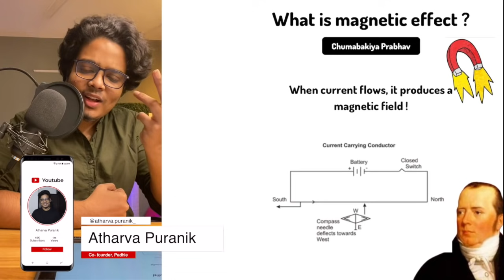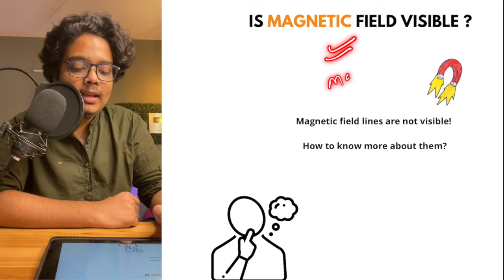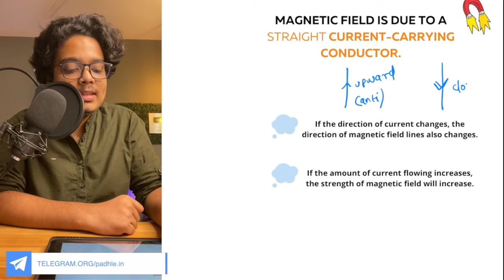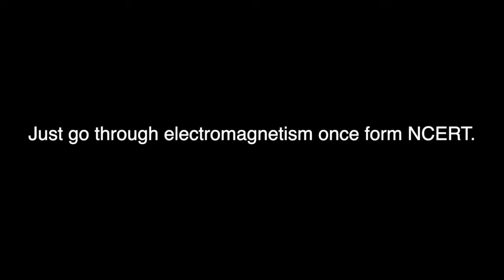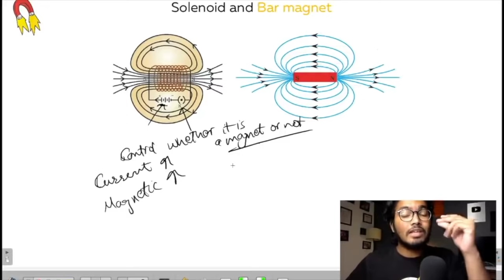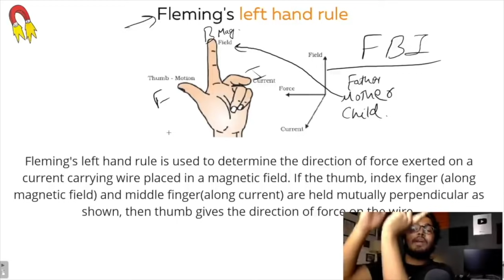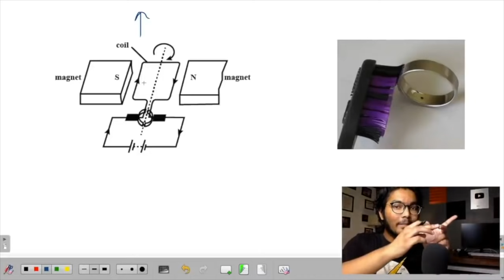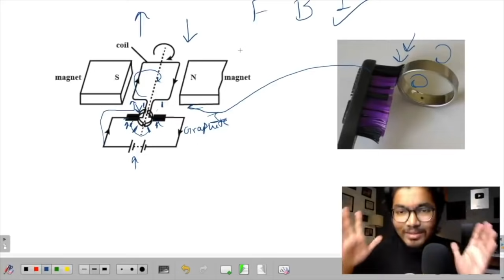Magnetic Effects of Electric Current | Victory Series! | One Shot Class 10 2020-21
Topics Covered:
1).Magnetic effects of electric current class 10 physics
2).Class 10 physics magnetic effects of electric current
3). Magnetic effects of electric current one shot
4). Magnetic effects of electric current class 10 Hindi
5). Magnetic effects of electric current Atharva Puranik
6). Magnetic effect of electric current class 10 notes
7). 10th physics chapter magnetic effects of electric current
8). Magnetic effects of electric current NCERT
9). Class 10 magnetic effect of electric current
10). Magnetic effects
11). Class 10 Physics Lecture

Song Credits (SickFlip & Ritviz - Roshni feat. Seedhe Maut

Regards,
Atharva Puranik
Jai Hind. Vande Mataram.
Digitally Powered By : VibeMedia.in